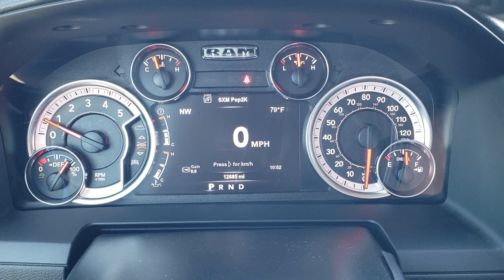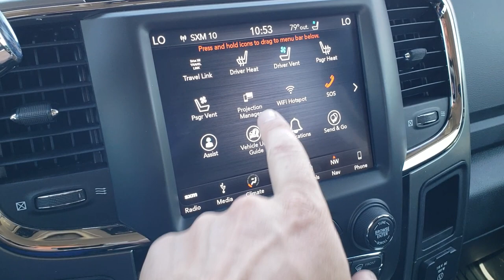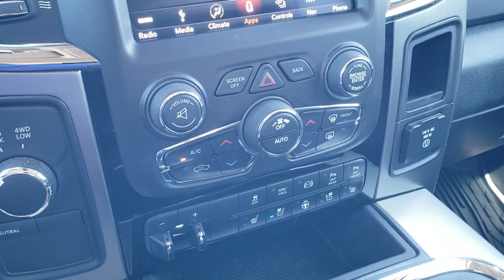2018 RAM 2500 CREW SHORT LARAMIE SPORT DELMONICO RED WALK AROUND REVIEW 10775 SOLD! SUMMITAUTO.com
This 2018 RAM 2500 CREW SHORT LARAMIE SPORT IN DELMONICO RED WITH THE RAMBOX FOR SALE IN FOND DU LAC WISCONSIN 54935 is the vehicle we did walk around review of today.

Thank you for checking out this video of this 2018 RAM 2500 CREW SHORT LARAMIE SPORT IN DELMONICO RED WITH THE RAMBOX FOR SALE IN FOND DU LAC WISCONSIN 54935

STOCK: 10775
PRICE: $51,999
MILES: 12,652
MAKE: RAM
MODEL: 2500
VIN: 3C6UR5FL1JG355110
LOCATION: FOND DU LAC OSHKOSH WISCONSIN, 54937 TRUCKS ON 41

1 OWNER! CLEAN TITLE HISTORY! ARIZONA TRUCK! 6.7 Liter Cummins Diesel, Full Four Door Crew Cab, Short Box 6 1/2 Foot Shortbox, Ram Box with Side Box Lockable Storage Compartments RamBox, Laramie Package, Sport Package, 6 Speed Automatic Transmission with Optional Manual Tap Shift, Turn Dial 4x4 Four Wheel Drive 4WD, Factory GPS Navigation System, Reverse Backup Camera Rearview Camera, Non Smoker, Dual Power Air Conditioned Ventilated and Heated Seats, Black Ebony Leather Seats, Bucket Seats, Memory Driver's Seat, 2nd Row Heated Seats, Full Towing Package with Receiver Trailer Hitch, Wiring and Transmission Cooler Tow Package, Factory Brake Controller, Factory Exhaust Brake, Fold Up Tow Mirrors, Heat Power Mirrors, Power Fold in Power Mirrors with Built-in Directional Signals, 3.42 Gears with Anti-Spin Differential, Electronic Stability Control Traction Control ESC, Firestone Transforce AT LT285/60 R20 Tires, 20 Inch Rims Premium Wheels, Painted Alloy Rims Premium Wheels, Four Wheel Disc Brakes, Power Fold Down Running Boards, Bedrail Covers, Fog Lights, LED Bed Lighting, LED Running Lights, Projector Lamp Headlights, Sonar with Front and Rear Bumper Sensors, Locking Tailgate, Bedrail Storage System with Tie-Down Cleats, Fender Flares, AM / FM Radio Tuner, Sirius/XM Satellite Radio Capabilities Sirius / XM, Uconnect (R) 8.4 AM/FM System 8.4 Inch Touchscreen with AM/FM, 7-Inch Multi-View Display, Alpine Premium Audio Sound System, SOS / Assist System, U Connect Hands Free Bluetooth Hands-Free Phone System Blue Tooth, Android Auto Compatible, Apple Car Play Compatible, Auxiliary MP3 Jack Portable Audio Connection, USB Jack Portable Audio Connection, Enter-N-Go System Keyless Entry System, Keyless Entry with Factory Remote Start, Push Button Start, Power Sliding Rear Window, Adjustable Height Seatbelts, Driver and Passenger Front Air Bags, L.A.T.C.H. Child Safety System, Side Curtain Air Bags SRS Safety Restraint System, Heated Steering Wheel Multi-Function Steering Wheel Controls, Homelink System with Three Programmable Buttons for Garage Doors, Lighting Systems & Security Systems, Compass, Outside Temperature Display and Mileage Display, Dual Multi-Zone Climate Control , Factory All Weather Floormats, Loadfloor Boot Tray, Storage Compartment Under Rear Seats, Air Conditioning AC, Cruise Control, Power Locks, Power Windows, Tilt Steering Wheel, Automatic Headlights Autolamp, 115V / 150W Auxiliary Power Outlet, 3 Year / 36,000 Mile Remaining Factory Bumper to Bumper Warranty, Whichever comes first, 5 Year / 100,000 Mile Remaining Powertrain Factory Warranty, Whichever Comes First, Delmonico Red Pearlcoat, Call Now! 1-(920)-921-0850 . Summit Automotive Chrysler Dodge Jeep Ram in Fond du Lac, Wisconsin also Proudly Serving Oshkosh, Madison, Milwaukee, Sheboygan, Appleton, and Waupun is a family owned and operated dealership since 1959. We take great pride in our new and used car and truck center with vehicles to fit everyone's budget. We have ON THE SPOT FINANCING. BAD CREDIT OR GOOD CREDIT, we work with over 20 lenders to get you APPROVED AT THE MOST COMPETITIVE RATES. We provide AIRPORT TRANSPORTATION and NATIONWIDE DELIVERY OPTIONS. We are conveniently located on HWY 41 at EXIT 98, Hwy 151 at Military Rd. Exit . Just Look For The TRUCKS ON 41. Advertised price does not include, tax, title, registration and service fee.,

STOCK: 10775
PRICE: $51,999
MILES: 12,652
MAKE: RAM
MODEL: 2500
VIN: 3C6UR5FL1JG355110